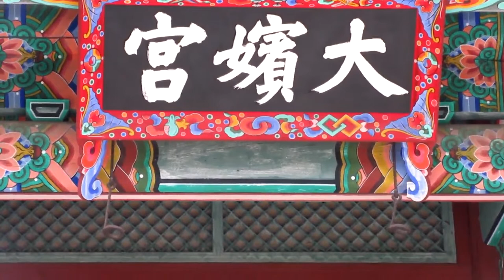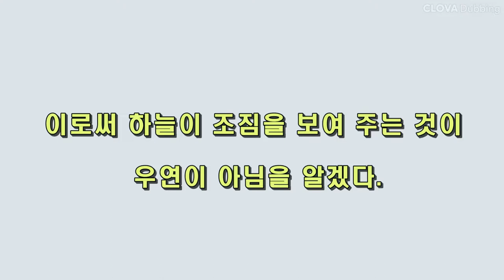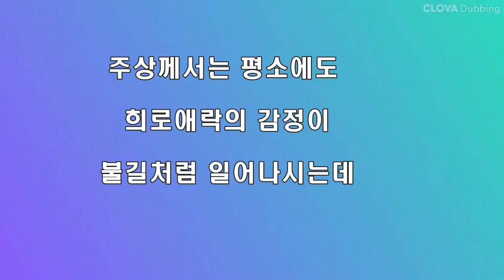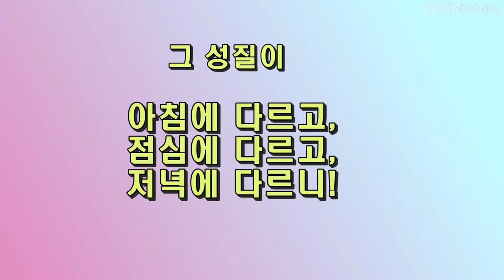하늘이 예언한 조선 제일의 경국지색 장희빈. 비극은 운명이었다? 소문과 진실(상).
장희빈이 궁녀시절 빼어난 미모로 숙종의 은총을 받을 즈음 혜성이 떨어졌다. 훗날 사관은 이 혜성이 악녀 출현을 예고한 것이었다고 적었다.
그러나 장희빈은 그 시대 보통 왕실여인들의 행동을 취했으나 아주 정치적이며 냉혹하고 불같은 성격의 남편 숙종으로 인해 억울하게 악녀로 낙인찍혔을 가능성이 높다.
관련된 정확한 기록이 없어  야사에서 권선징악 측면에서 소설적으로 쓰다보니 이를 사실인양 받아들이면서 장희빈이 천하의 악녀로 각인됐다.